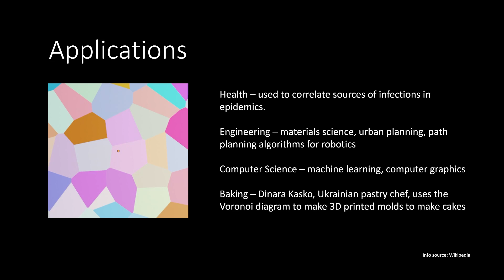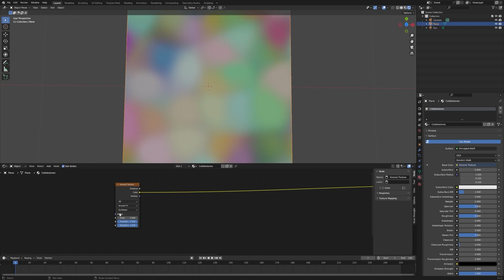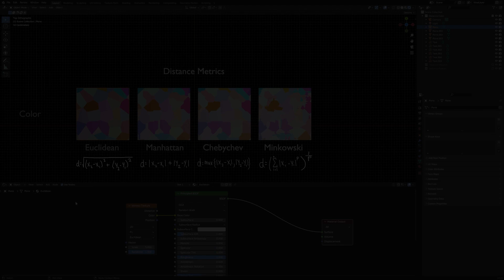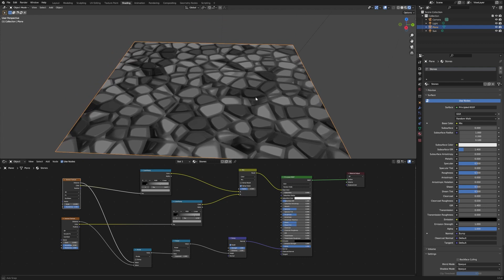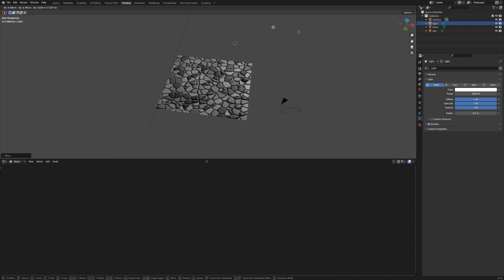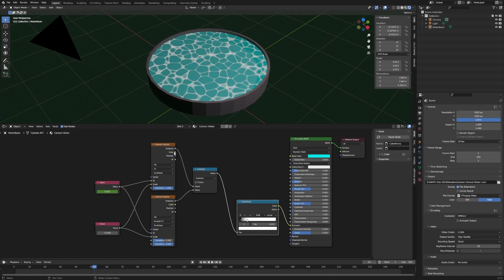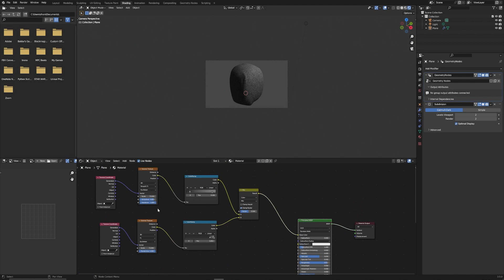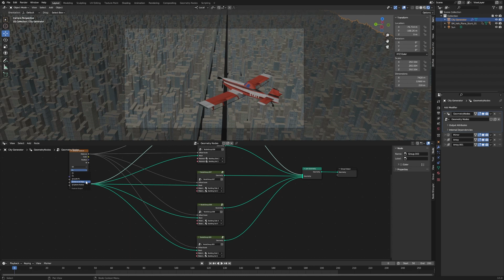Using Voronoi Diagrams In Computer Graphics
In this video we explore Voronoi Diagrams and their applications in computer graphics for creating textures and randomizing geometry.

This video makes use of Blender, a free open source 3D modeling and animation program